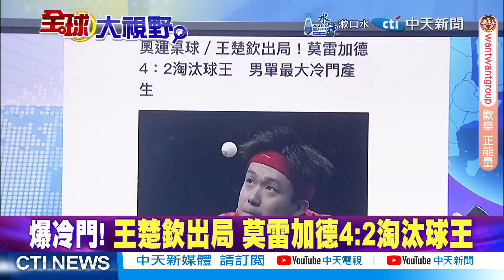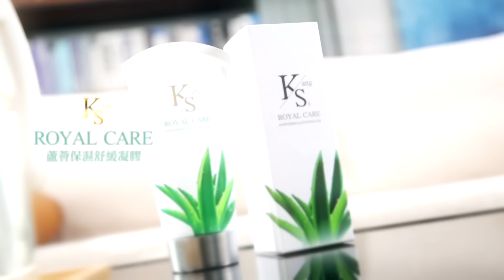水花再消失!全紅嬋雙人10米跳台奪金|中國00後運動員力挑奧運大樑|【全球大視野】精華版